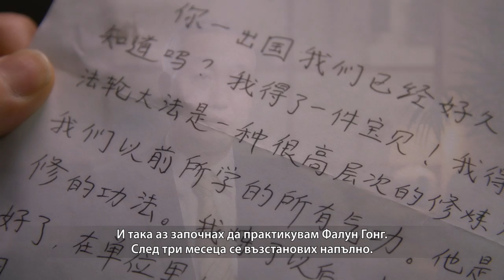Представяне на практиката Фалун Дафа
Фалун Дафа, известен още като Фалун Гонг, е практика за самоусъвършенстване, която помага за подобряване на умственото и физиологичното състояние на човек чрез физически упражнения и подобряване на характера.